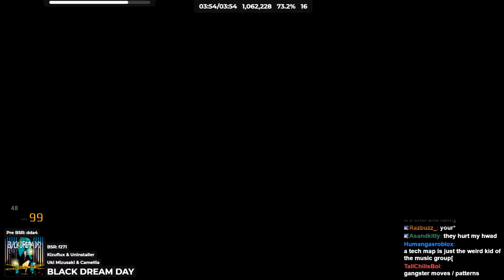A Professional Beat Saber Player MADE This Song.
►Saber Position used in this video [INDEX CONTROLLER ONLY]:
-Position-
x - -5cm
y - -7.5cm
z - 0cm

-Rotation-
x - 40 degrees
y - 0
z - 0

►Song: Schwank - Fresh!
►Sabers: Private, sorry
►Map Creator(s): ItsVasili